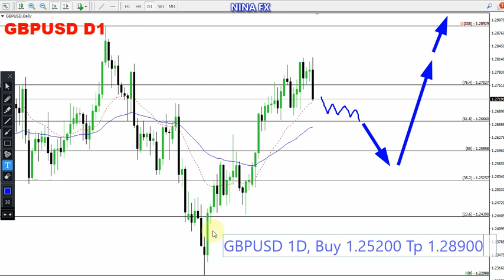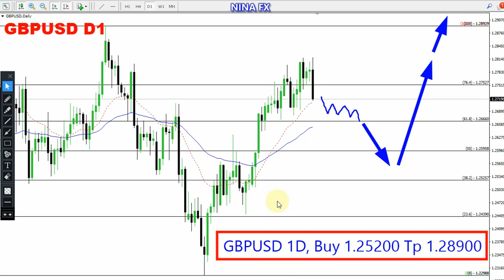GBP USD Technical Analysis for June 10, 2024